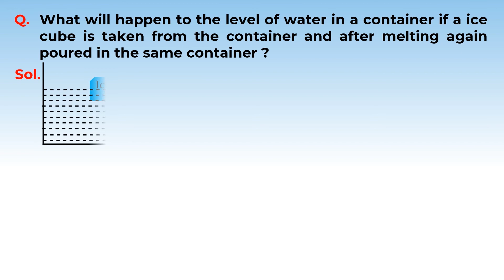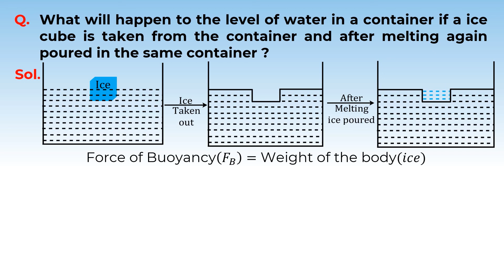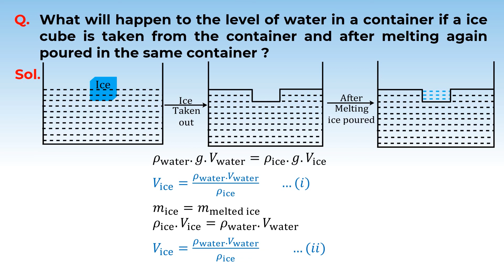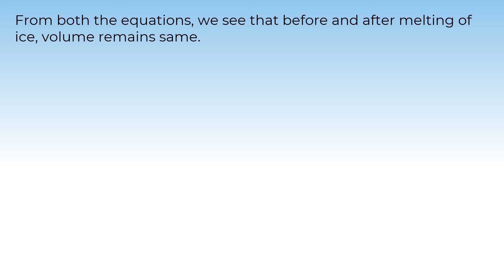8. 11P10.2 PSV 5 Archimedes' Principle and Floating Condition